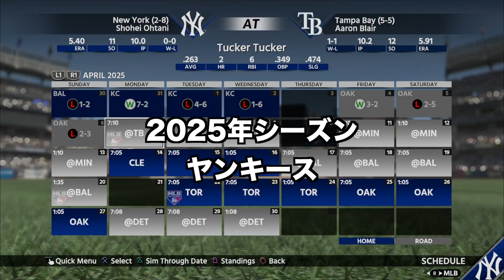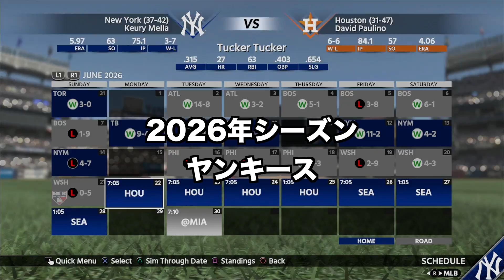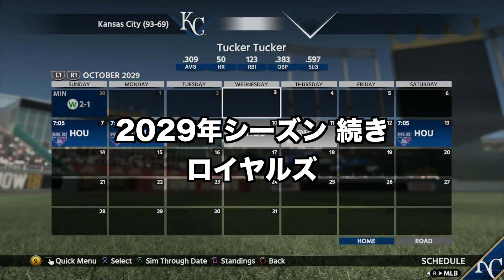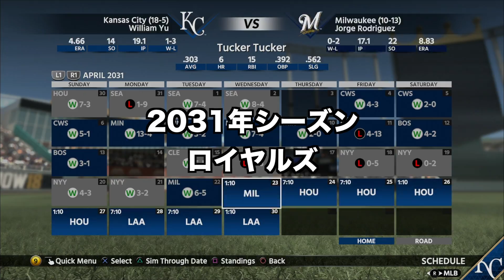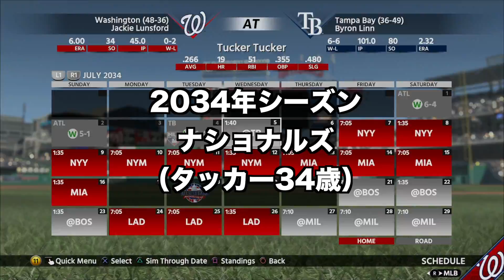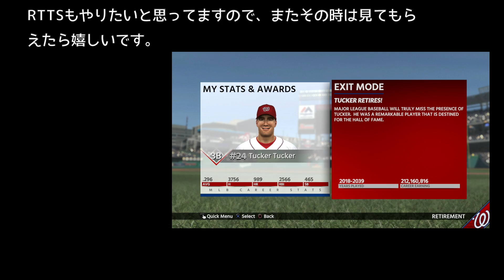タッカーのRTTS18最終回。引退まで全て見せます！MLB THE SHOW18【Road to the Show】#120 終